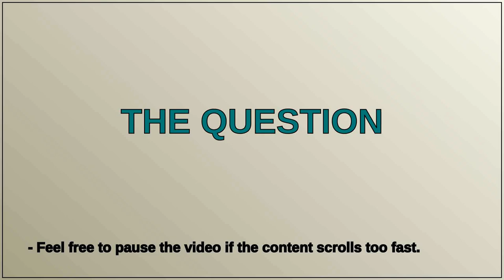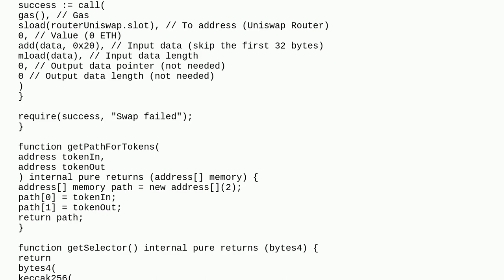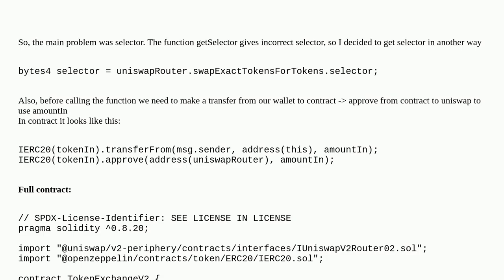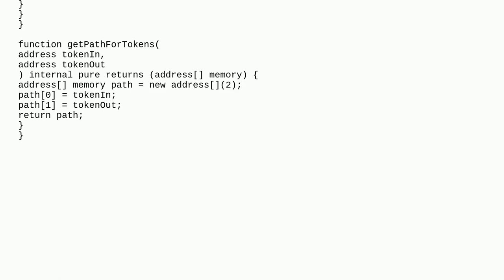Ethereum: Make Uniswap v2 swap through inline assembly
Make Uniswap v2 swap through inline assembly

A special thanks goes out to the community

  assembly hardhat yul solidity uniswap